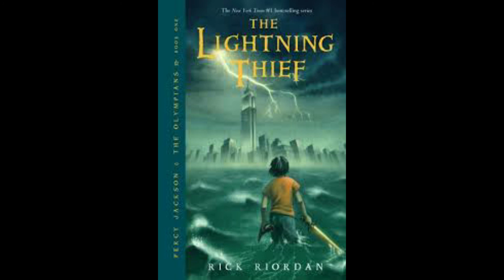Percy Jackson Lightning Thief Book Review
My and Sully Review of Percy Jackson Lightning Thief Book
Percy Jackson